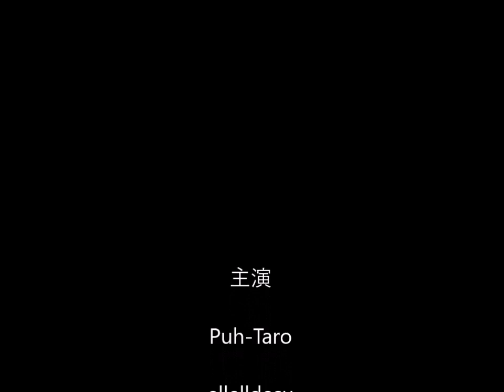OGAWA Yellow SGB 01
主役はプー太郎ちゃんです。